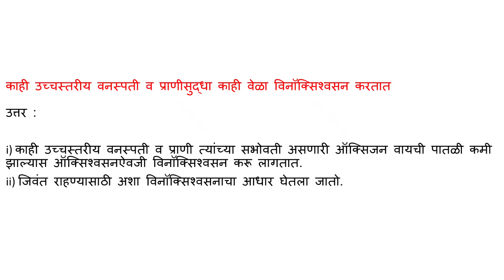काही उच्चस्तरीय वनस्पती व प्राणीसुद्धा काही वेळा विनॉक्सिश्वसन करतात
उत्तर :
i) काही उच्चस्तरीय वनस्पती व प्राणी त्यांच्या सभोवती असणारी ऑक्सिजन वायची पातळी कमी झाल्यास ऑक्सिश्वसनऐवजी विनॉक्सिश्वसन करू लागतात.
ii) जिवंत राहण्यासाठी अशा विनॉक्सिश्वसनाचा आधार घेतला जातो.